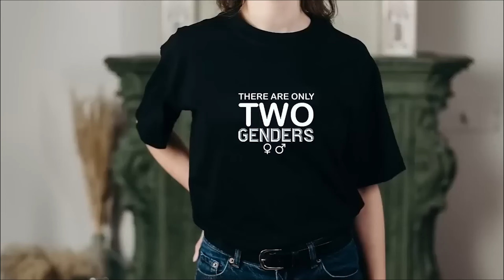20 Funniest Minutes of Shane Gillis AS Donald Trump .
20 Minutes of Shane Gillis Impersonating Donald Trump
shane gillis trump impression
shane gillis donald impression
shane gillis standup